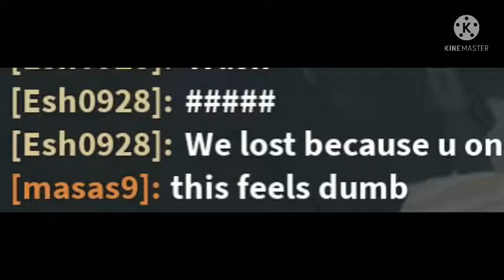dide got so mad cuz i placed ace pilot millitant 😂